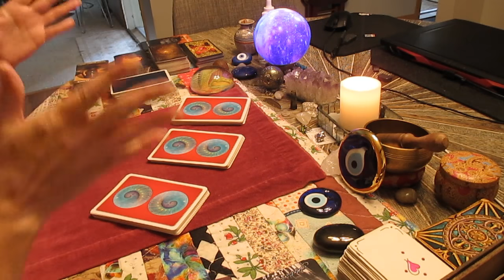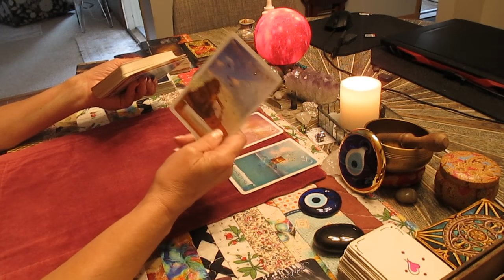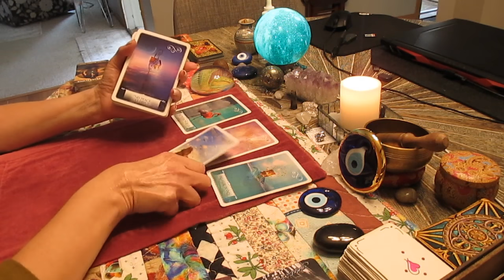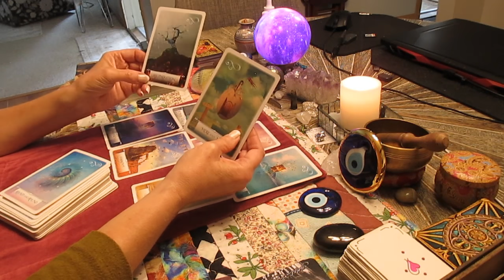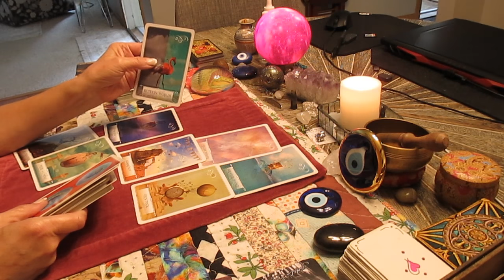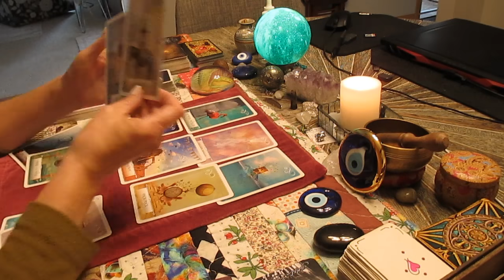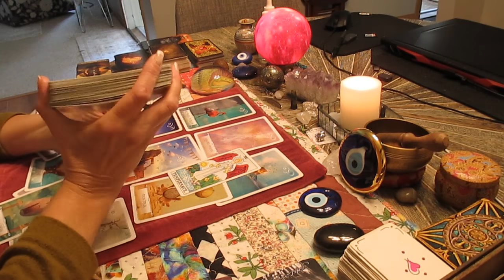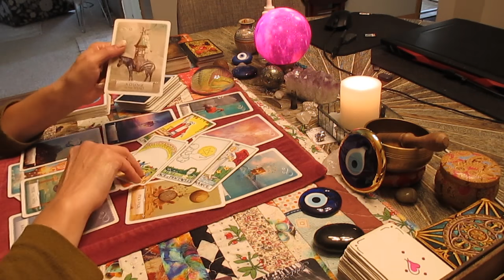CANCER! Manifesting your DREAMS! If you build it, they will come. LOVE TAROT